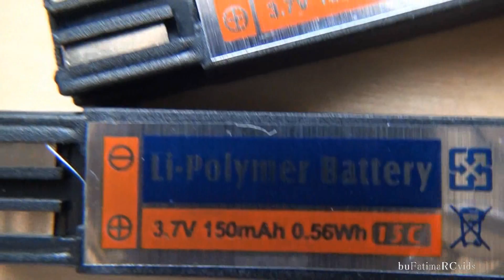T-rex 100 Charging batteries using USB cable - simple as its